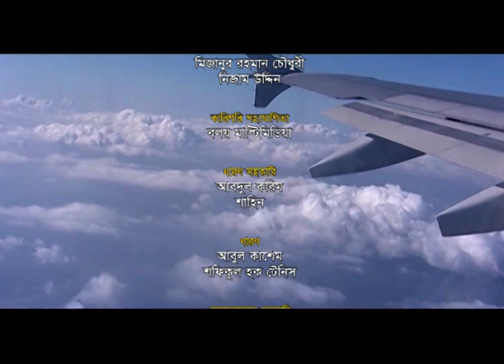We are friends|Episode part 29| Toya|Hasan Imam|Murad |Sadek Batchu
Drama: We are friends
Script:Suhan Khan

Cast:Syed Hasan Imam, Sadek Bacchu,Khalada Akter Kolpona. Arman Parveg Murad,Sazzad Reza,Shohan Khan,Sabbir Ahmed, Al Mamun,Toya,Raha,Mimo,Rimi, Shirin alam,Obid Rehan,Wali & Salim Etc
Producer:Ahsanul Haque Salim
Production house: Boloy Multimedia